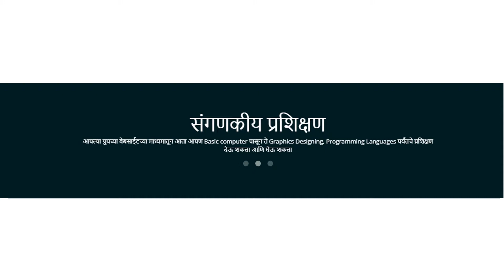Kalakaushalya Group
जाणून घ्या कलाकौशल्य ग्रुप बद्दल...